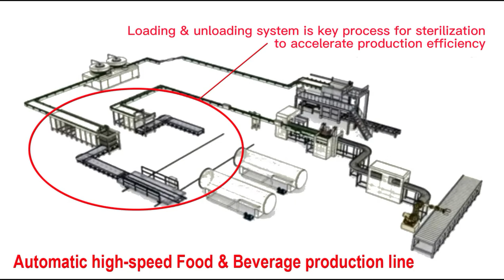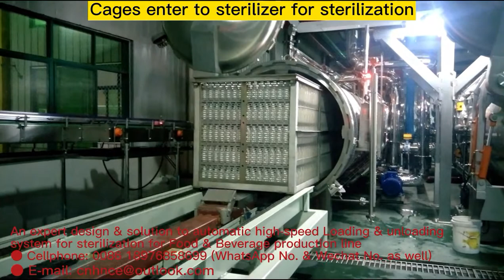Automated retort Loading & unloading system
Retrot loader is mainly applied to sterilization loading of all kinds of canned or bottled food/beverage. It will load the cans or bottles automatically prior to the second sterilization. First the machine loads the bulked and packed full cans into the sterilization cage layer by layer upwards, through the leveling block of chain net can-receiving and can-sorting device. Then transmit the cans to the sterilizer to be sterilized through the transmission system of electric trolley cycle track. In the whole loading process, the interlayer board comes out and goes up automatically, the sorting , loading, dropping and stopping are all automatic. The machine taking the place of manually loading method, can save manpower and increase the production effect greatly.

Functions of device:
1.Automatically entering the cans and loading functions.
2.Automatically splitting and adding in mechanism of interlayer board.
3.Automatically buffering and arranging leveling block.
4.Automatically layered and arranging device.
5.Loading and compressor device.
6.Automatically and exactly locating device of interlayer board.
7.Hydraulic pressure lifting system of loading mainframe.
8.Locating device of sterilization cage.
9.Automatically loading device of discharging leveling block.
10.Automatic stop alarm when cans are full.
11.Use famous brand products, such as computer automatic controller of MITSUBSHI PLC programming and SICK photoelectric switch, benefiting from their steady equipment and superior function.

Technical parameters:
1.Production capacity: 500-1000 cans / min.
2.Available cans: every kind of tin can, aluminum can, glass bottle, plastic bottle, etc.
3.Available can diameter: 50-153mm.
4.Available can height: 50-270mm.
5.Motor power: 7KW.
6.Size(length×width×height): 7000×1500×1600mm.
7.About weight: 3500kg.

Retrot unloader is mainly applied to all kind of canned or bottled food/beverage. It will unload the cans or bottles automatically after the second sterilization. The machine pushes the full cans stacked in the sterilization cage to the transmission leveling block layer by layer downwards, through the pushing unload device. In the whole unloading process, the interlayer comes out and collects automatically, the layers going up, unloading, stopping and going down are all automatic. The machine taking the place of manually unloading method, can save manpower and increase the production effect greatly.

Functions of device:
1.Automatically layered, pushing and unloading functions.
2.Automatically coming out and collecting to stack mechanism of interlayer board.
3.Automatically and exactly locating device of unloading can layers.
4.Automatically layered and arranging leveling block.
5.Hydraulic pressure lifting system of unloading mainframe.
6.Locating device of sterilization cage.
7.Automatic stopping to unload when cans are empty.
8.Automatic stop alarm when cans are full.
9.Use famous brand products, such as computer automatic controller of MITSUBSHI PLC programming and SICK photoelectric switch, benefiting from their steady equipment and superior function.

Technical parameters:
1.Production capacity: 500-1000 cans / min.
2.Available cans: every kind of tin can, aluminum can, glass bottle, plastic bottle, etc.
3.Available can diameter: 50-153mm.
4.Available can height: 50-270mm.
5.Motor power: 7KW.
6.Size(length×width×height): 4500×1500×1600mm.
7. About weight: 3000kg.

Automated retort Loading & unloading system/Automated retort Loading & unloading system/Automated retort Loading & unloading system

1， High-tech enterprise with our own professionally team and manufactured factory.
2， Advanced technology at home and abroad leading level, and granted technology patents.
3， Location in national key high-tech zone, only 30mins to airport.
4， Strict quality inspection, all products are advanced and durable with high reputation.
5， Good pre-sales and after-sales service.